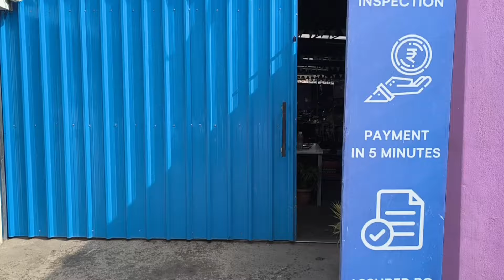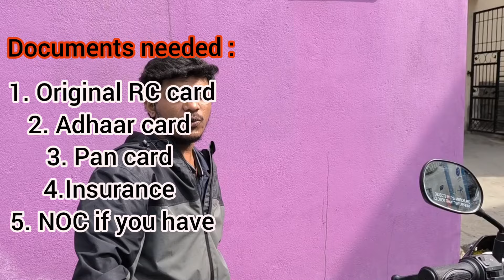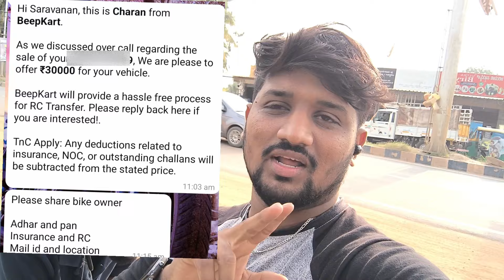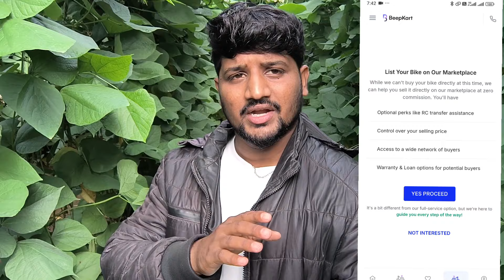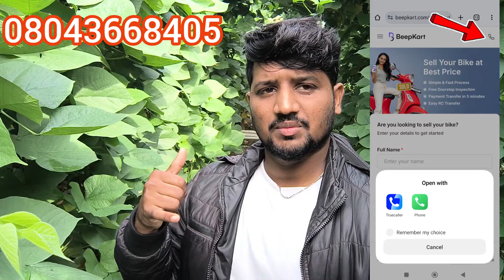Best place to sell your bike from home| within 5 mins instan cash 😱 | Smooth RC Transfer | Beepkart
How to sell you're bike without any headaches,

BeepKart is an online platform specializing in the buying and selling of used two-wheelers in India. They offer a range of services, including refurbished bikes, test drives, and a 3-day return policy.

Beepkart is the best option to sell you're bike with the best price,
Doorstep inspection,
Doorstep pickup,
Instan Cash within 10mins,
No more headace for RC name transfer,
Traffic fines. Etc.

Buy and sell beepkart is the best.

The content in this video is for informational, educational, or entertainment purposes only.